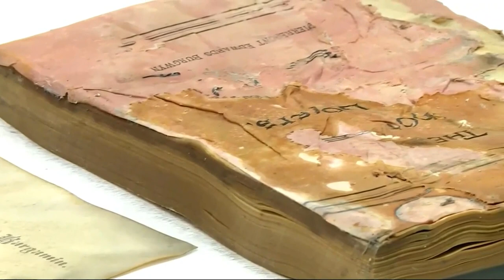1887 time capsule found in pedestal of Robert E. Lee statue opened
A rust-colored 1875 almanac, a cloth envelope, and a silver coin have been found in a time capsule hidden beneath a towering statue of Confederate Gen. Robert E. Lee in Virginia for more than 130 years.

Another book appeared to an edition of "The Huguenot Lovers: A Tale of the Old Dominion."

The time capsule was embedded in the pedestal of the Lee statue in Richmond. But the capsule opened Wednesday was not what many here were expecting. A newspaper article from 1887 suggested that the capsule contained Civil War memorabilia and a "picture of Lincoln lying in his coffin."